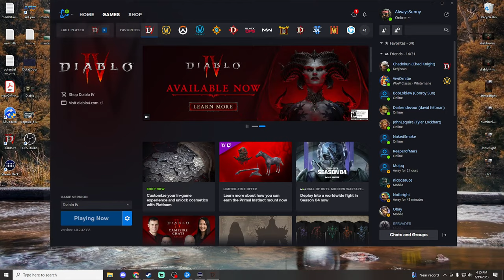New class, lets get it!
Diablo IV Sorceror